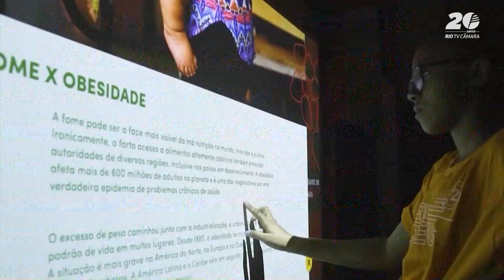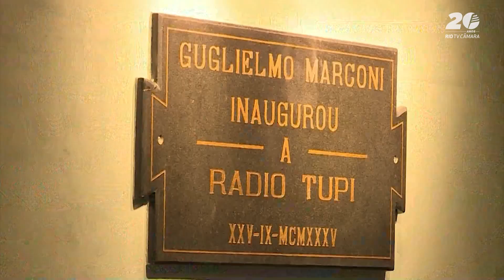Inclusão digital como direito fundamental dos cariocas: confira alguns dos projetos a serem votados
Câmara Rio Notícias (13/05/2024): Fique por dentro das principais propostas de lei que devem entrar em votação nas sessões que acontecem no plenário da Câmara Municipal do Rio nos próximos dias.

🗣️ Essa semana legislativa terá, pelo menos, 38 discussões. Entre os projetos em 2ª discussão estão:
• o que prevê o programa de atenção psicossocial às vítimas da violência armada no âmbito do município do Rio de Janeiro,
• o que  garante a participação de instituições que trabalhem em prol da pessoa com deficiência em feiras de eventos na cidade,
• e o que trata do programa Limpa Rio no âmbito da capital fluminense.

🗣️ Os vereadores também devem votar projetos em 1ª discussão, entre eles:
• o que cria a adoção de mecanismos sustentáveis de gestão das águas pluviais para fins de controle de enchentes e alagamentos,
• o que acrescenta a inclusão digital no rol de direitos fundamentais,
• e o que estabelece a campanha permanente de capacitação contra o afogamento.

❌ Entre os vetos do poder executivo que podem ser analisados pelo parlamento carioca estão:
• o que institui o programa de apoio à qualidade nas escolas,
• o que estabelece diretrizes para a atenção integral aos pacientes com hemofilia e demais coagulopatias hereditárias nos hospitais públicos municipais,
• e o que declara a Super Rádio Tupi patrimônio cultural imaterial do povo carioca.

O Câmara Rio Notícias traz as principais notícias do legislativo carioca e informações que impactam os cidadãos cariocas.